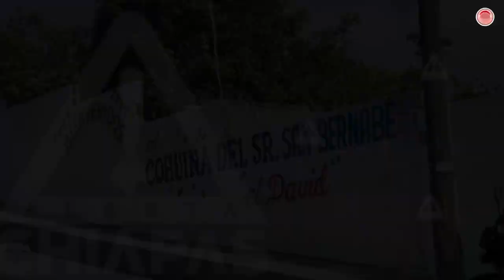Puxinú, el dulce zoque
En mesas de madera reposa la tradición hecha dulce; es repartido a los asistentes del mítico Carnaval Zoque Coiteco.